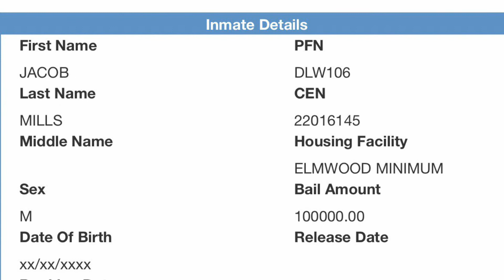Nappy Roots Targeted Individual Update